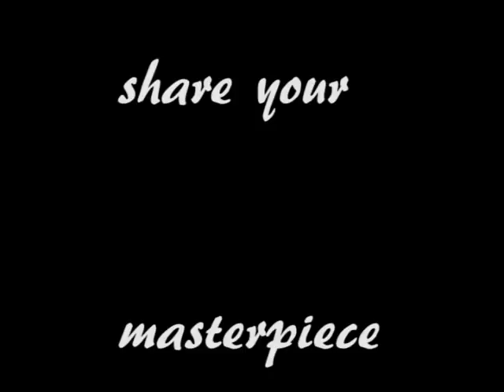Writer's Block Trailer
A trailer for the student made game, Writer's Block.